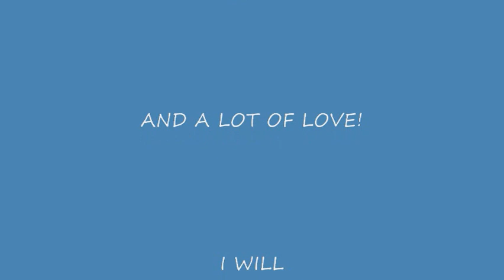A man and his love for his dog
Touching video of an indescribable love for a mans dog "Baby Gurl". Very heart warming. A must see. 4 Stars! Set to Aerosmith "I don't want to miss a thing"